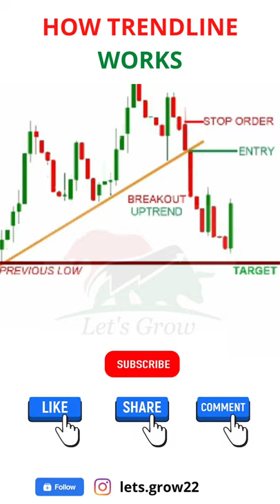TRENDLINE WORKS ChartPatterns Candlestick | Stock | Market | Forex | crypto | Trading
TRENDLINE WORKS How to See Candle Stick Chart Live example (Power Grid) Use of Chart to forecast Sale Level Technical Indicators on Investing Stop Loss level for Sale trade Use of chart to forecast buy Level Support Level after Break Out Resistance level after Break Down Basics of Stock Market For Beginners Explained The Stock Market FULL EPISODE How does the stock market work? JAPANESE CANDLESTICKS HOW TO USE CANDLESTICKS PATTERN | CANDLESTICK in stockmarket What is Stock Market & How Does It Work? Introduction & Basics of Share Market Stockmarket v economy: the impact of covid-19 What is Candlestick Pattern? Nifty Chart Pattern Chai Pe Stock Market! Why The Stock Market Is At An All-Time High Intraday Trading for Beginners How to Earn Profits from StockMarket? COMPLETE STOCK MARKET COURSE FOR BEGINNERS Pivot Point Trading Strategy Pivot Technical Analysis for Beginners Bollinger Bands Trading Strategy Technical Analysis for Beginners what it reveals about the US stockmarket | The Economist StockMarket Crash is Coming? | Best Shares for Long Term Investment How to Buy You First Stock Invest Now or Wait for a Stock Market Crash in 20..? StockMarket Bubble Warning | When will ShareMarket 📉Crash? We Are In A Stock Market Bubble How to Get Rich from StockMarket? | Which Shares to Buy? Things To do Before Investing In Stocks The Basics of Stockmarket Stock Market Stories For Beginners in Hindi Stock Market Crash Coming? How Overvalued is the Stock Market? The Stock Market vs. The Economy What is Share Market? StockMarket Explained in Hindi from Beginners | How to Make Money? The Current State of the Stock Market The Federal Reserve Just Admitted That A HUGE Stock Market Crash Is Coming. STOCK MARKET LATEST NEWS BUY ON DIPS INVEST INR 1 Cr. in Stock Market | Learn Fundamental Analysis FundamentalAnalysis IPO kya hai in Hindi | Stock Market for beginners | IPO kaise kharide | Upcoming IPO SuperTrend Indicator Easiest Technical Analysis for Beginners The Stock Market Crash of. Foreign Exchange Professional Forex Trading Course Forex Trading for Beginners I Tried Forex Day Trading for a Week (Complete Beginner) Here's why you'll NEVER make money in Forex. The Forex Cycle of Doom... Forex Trading For Beginners (Full Course) The Best Candlestick Patterns to Profit in Forex and binary - For Beginners Best FX Trading Strategies (THE Top Strategy for Forex Trading) 95% Winning Forex Trading Formula - The Forex Master Pattern📈 SIMPLE and PROFITABLE Forex Scalping Strategy! Forex Trading Course (LEARN TO TRADE STEP BY STEP) How to make money on the Forex market? HOW TO GROW $100 TO $2,000 IN 3 DAYS TRADING FOREX IN 2020! 15 Year Old Forex Trader Reads Chart Like a Pro & Reveals His "Golden Zone" Trading System Curso de Forex Completo Gratis en Españo How Much I Made First Month Trading Forex WHY UNDERSTANDING WICKS IN TRADING IS THE MOST IMPORTANT **FOREX-STOCKS-CRYPTOCURRENCY** 3 cosas que no te dicen sobre el Forex What Is Forex? SIMPLIFIED FOREX TRADING FROM CELL PHONE - META TRADER 4 ON ANDROID & RISK MANAGEMENT Forex Trading से क्या हो सकती है हर रोज़ कमाई बड़ा खुलासा : Currency Trading Exposed 5 Things I Wish I Had Known When I Started Trading Forex How Forex People Talk Here's how you can learn how to trade from SA's youngest self-made millionaire ¿Qué es Forex? Como funciona Forex Foreign exchange rate macro economics How To Start Forex Trading For Beginners Full Course Forex Basics - Lot Sizes, Risk vs. Reward, Counting Pips The Economics of Foreign Exchange LA ESTAFA DE FOREX The Foreign Exchange Market Amazing Forex Price Action Teaching That You Need to Watch Now | My Personal Day Trading Guide What is FOREX? The Secret Code Of Successful MACD Trading (Forex & Stock Trading Strategies For Beginners ) EASY Scalping Strategy For Daytrading Forex (High Winrate Strategy) Beginners Guide to Forex Trading in 5 Minutes! FOREX PARA INICIANTES: O QUE É FOREX? Realmente vale a pena entrar nesse mercado? bitcoin actually work Try Not To Laugh (Crypto Edition) CRYPTO Official Trailer How the blockchain is changing money and business What Edward Snowden Just Said About Bitcoin And Why We Should All Pay Attention The Rise and Rise of Bitcoin | DOCUMENTARY | Bitcoins | Blockchain | Crypto News | Digital Cash Bitcoin Documentary | Crypto Currencies | Bitcoins | Blockchain | Digital Currency | Money | Gold How To Invest In Crypto Full Beginners Guide in 2021 How secure is 256 bit security? How To Make Money With Coinbase in 2021 (Beginners Guide) BITCOIN: The Future of Finance or Fool’s Gold? New Rule: Crypto Mania! | Real Time with Bill Maher (HBO) The Ultimate Candlestick Patterns Trading Course (For Beginners) Candle Stick Chart analysis to find entry and exit point !! CA Nagendra Sah Candlestick charts: The ULTIMATE beginners guide to reading a candlestick chart How to Read Japanese Candlestick Charts? Understanding Chart Patterns for Online Trading